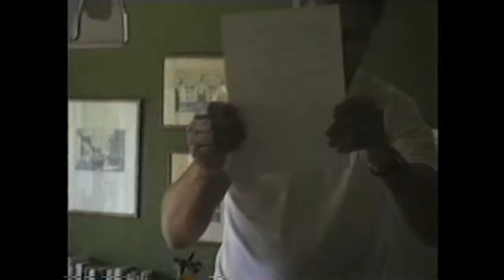Mor80år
Vår Mor Ingrid Hanson fyllde 80 år, den 25/8 1999